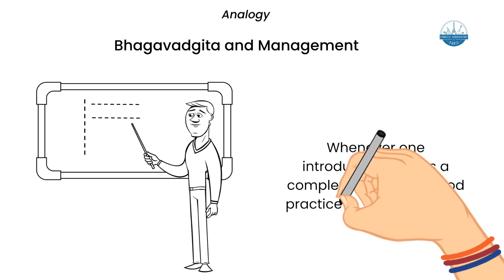Bhagavadgita English Episode 89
Gita is one of the most influential treatise in eastern philosophy. The Bhagavad-Gita is the eternal message of spiritual wisdom from ancient India. The word Gita means song and the word. Bhagavad means God, often the Bhagavad-Gita is called the Song of God.

This series makes the oldest lessons of Sri Krishna relevant to the present generation with a question at the end of each episode and "Time to Reflect"

The story begins on the dusty plains of Kurukshetra, where Arjuna, a famed archer, is poised to fight. But he hesitates. He sees arrayed against him friends, teachers, and kin, and believes that to fight—and likely kill—these men would be to commit a grievous sin and could bring nothing good even if he were to win the kingdom back. Krishna chides him for his cowardice—Arjuna is from the warrior caste after all, and warriors are meant to fight—but then goes on to present a spiritual rationale for battling his enemies, one that encompasses a discussion of the karma, jnana and bhakti yogas, as well as the nature of divinity, humankind’s ultimate destiny, and the purpose of mortal life.

Chapter: 3.19
Verses: 700
Original language: Sanskrit

Presentation: Carnatic Conservatory of Paris
Concept: Bhavana Pradyumna
Creative heads: Bhavana Pradyumna and Pradyumna Kandadai
Audio Mastered at NamVara Studios, Bengaluru by Prasanna Keshava

for contributing with illustrations, time, video making and monetary support.

No part of these videos may be copied, reproduced or used without the prior consent of the association or the authority.

We hope you will consider supporting the work of the Conservatoire Carnatique de Paris by making a donation or sharing their mission with others who would like to help them.